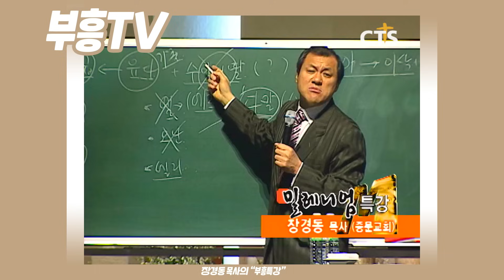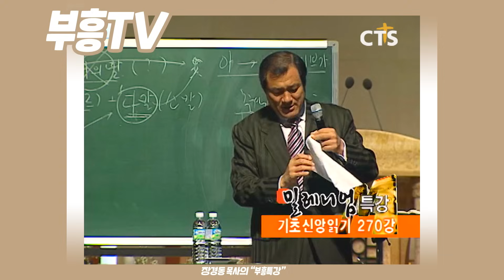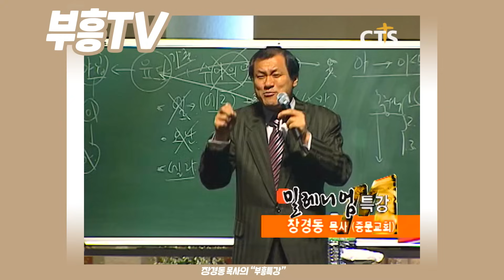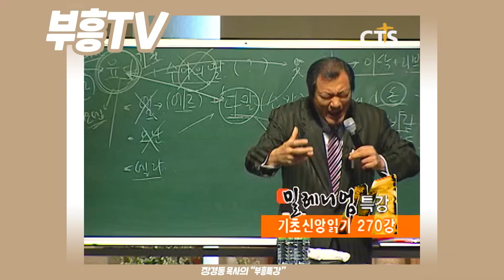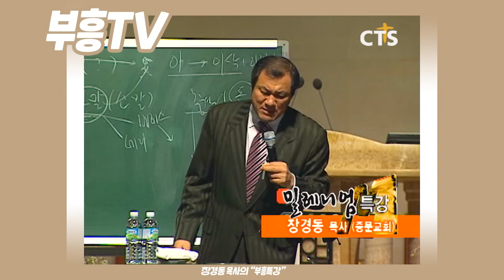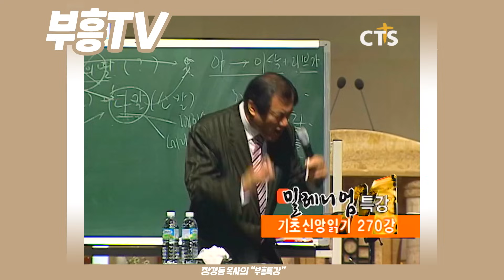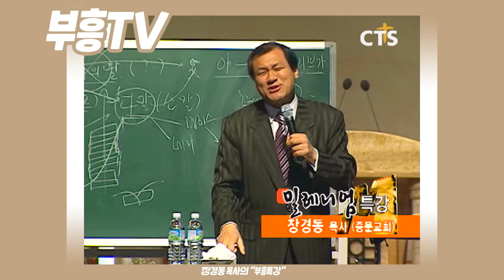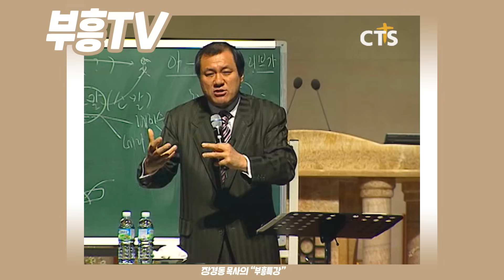장경동 목사의 부흥특강 - 돈 문제, 자식 문제, 배우자 바람 문제 [고화질 시즌2]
(기초 신앙 읽기 270부 주안장로교회)